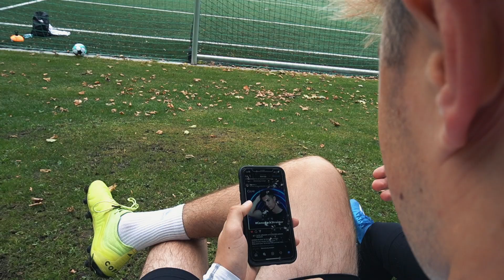MESSI vs RONALDO (Wer hat mehr Geld gestohlen)? 🤔 😱| BOSS VIENNA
Die BESTEN Kopfhörer * (Code: BOSSVIENNA20 )

Der BESTE Eistee